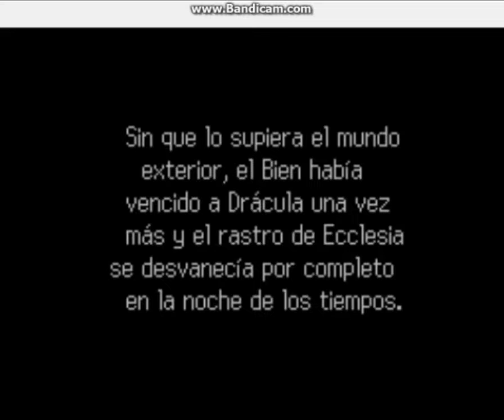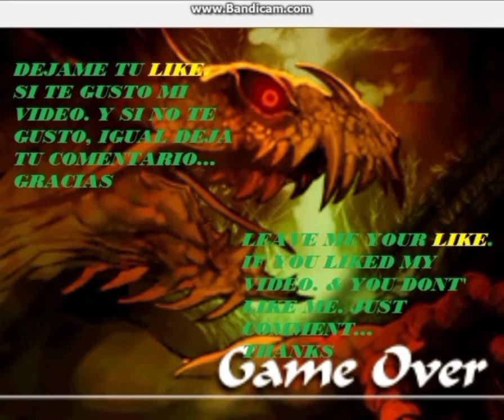Castlevania Order of Ecclesia: NDS – Hard mode Max Lv1 Gameplay part 04_Shanoa Playthrough (mdX)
Stage: Arms Depot; [2:45]
Boss: Eligor; [5:45]
Glyph: Arma Custos:

Stage: Mechanical Tower [14:45]
Boss: Death [18:10]
Glyph: Siniestro Custos;

Stage: Forsaken Cloyster [21:50] :

Stage: Final Approach [22:55]
Boss: Dracula; [29:40]
unlock: mAX level 250

LOCATION - LARGE CAVERN [33:35]
Boss: Jiang Shi; [38:00]

LOCATION - TRAINING HALL: [39:45]